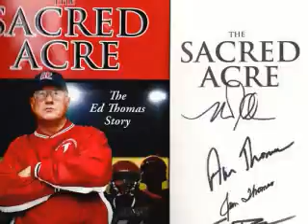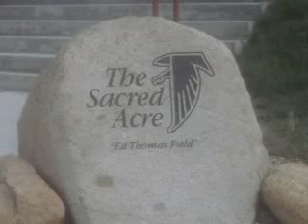THE SACRED ACRE!!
I went to Parkersburg, IA tonight for the book signing of The Sacred Acre. For those who don't know, Ed Thomas was a high school coach who was murdered by one of his former players 2 years ago. He has coached 4 players that have played in the NFL from this small town in Iowa of only 2,000 people. He taught his players not only football but lots of life lessons. He was on the cover of Sports Illustrated back in 2009. If you want an inspiring book, you need to read The Sacred Acre!! I had the author Mark Tabb as well as Ed's widow Jan and sons Aaron and Todd sign the book and my pictures of when the family won an ESPY!! American Idol singer Michael Sarver even signed a couple of pictures for me. What a great night!!